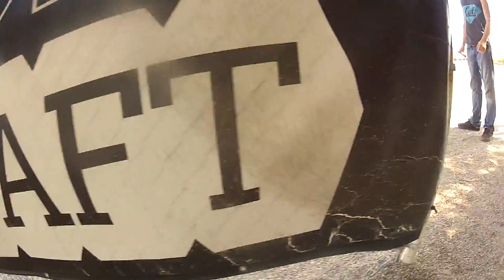Felipe Fogoliu Skydive Taft.